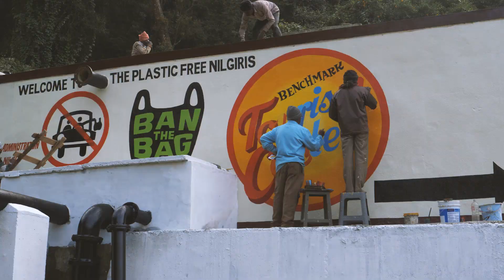Day 6, TFN 2018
The Misty Meadows
Today riders will be heading deeper into the Nilgiris, riding up to 114 kms. They will experience some of nature’s best, starting with an early morning, rays of the sun peeking through the winter clouds in the
valley, chirping birds, the sound of which will
mesmerize and wake up their souls; riding in to the the widespread green tea estates, it will be a day of true bliss. After a treat to the eyes and a
tea break at the Chamraj tea factory, now it’s
time to rejuvenate for a 1300+ metres climb.